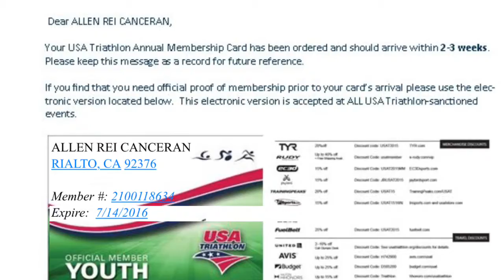iCan Tri Fresno